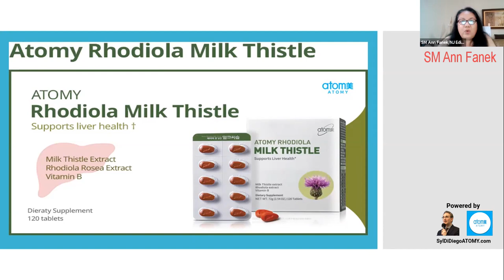ATOMY Rhodiola Milk Thistle Product Facts - SM Ann Fanek [5 MIN]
Concerned about liver health? Stressed out? Taking too many medicines? Drinking too much? Have too much insulin? These conditions may damage your liver? Liver disease is usually detected too late - after about 70% damage. Why not consider taking preventative action with daily tablets of highly absorbable ATOMY Rhodiola Milk Thistle? SM Ann Fanek explains it all in 5 minutes.

0:00 Atomy Rhodiola Milk Thistle Ingredients & Sources
1:27 Liver Organ Functions & Health
2:40 Liver Health Issues and Damaging Factors
3:30 Health Benefits of Atomy Rhodiola Milk Thistle
4:30 Price and Quantity of ATOMY Rhodiola Milk Thistle

Video recorded July 21, 2021